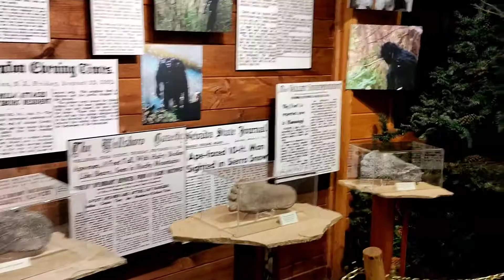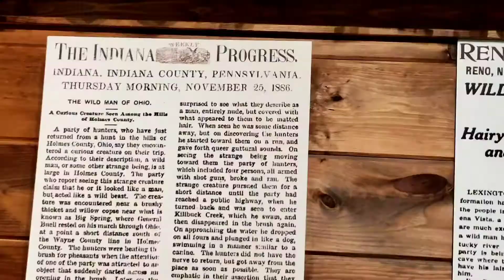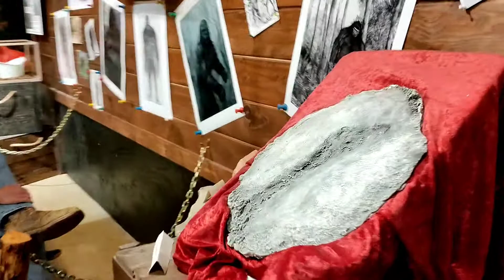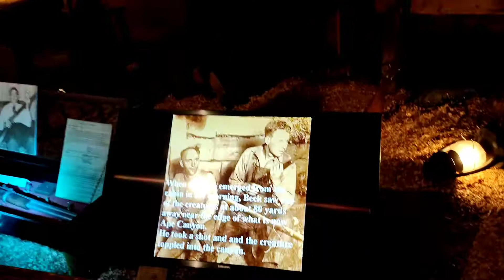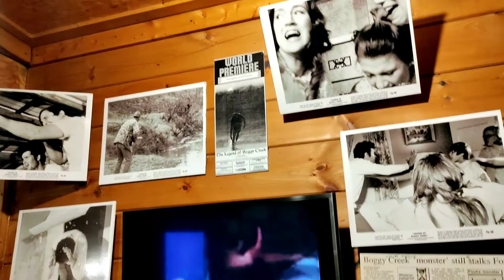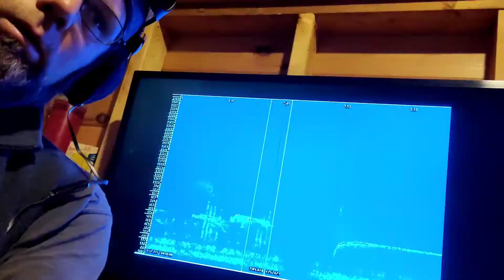Ashtoons Vlog 597 (Bigfoot Museum & Research Center in Blue Ridge GA - Bigfoot accounts & castings)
Ashtoons Caricatures
Travelling Caricaturist